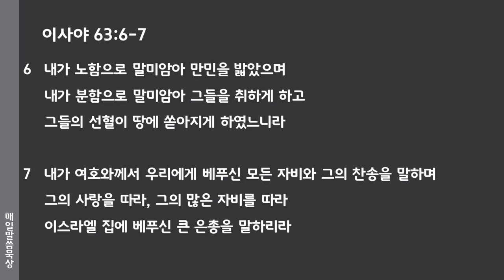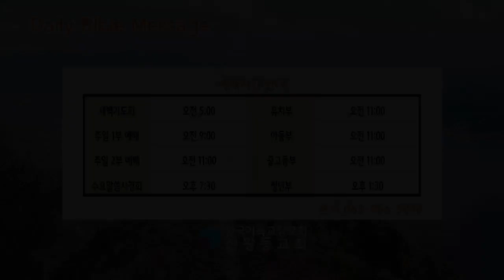2021년 11월 24일(수) 매일말씀묵상